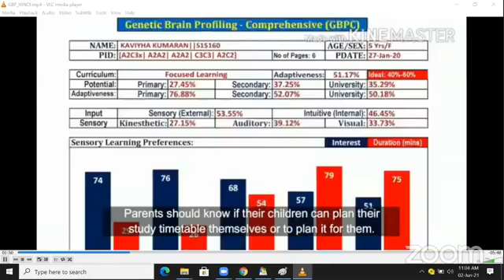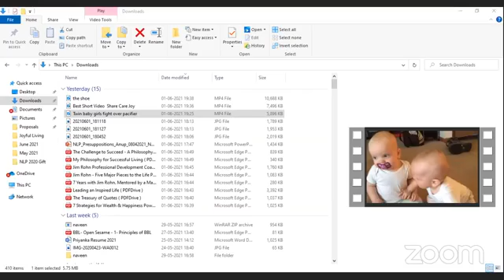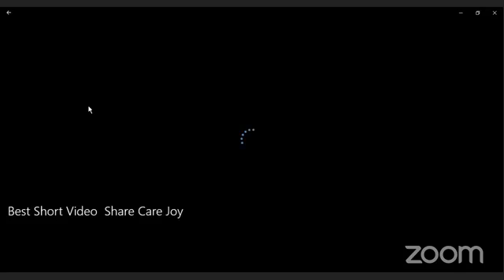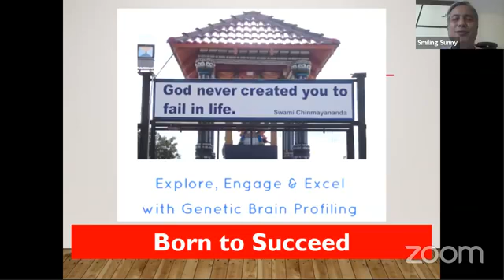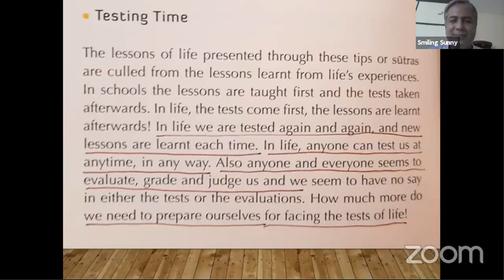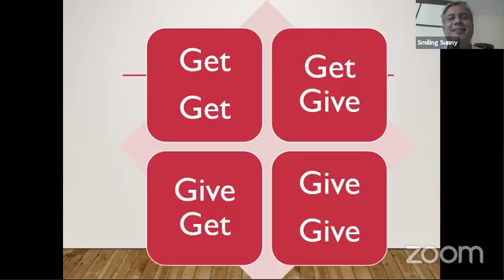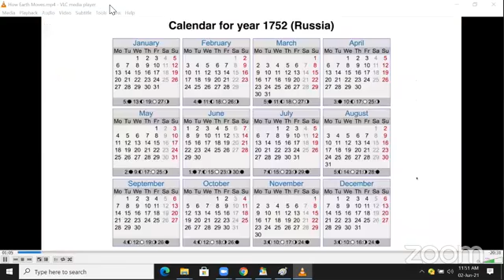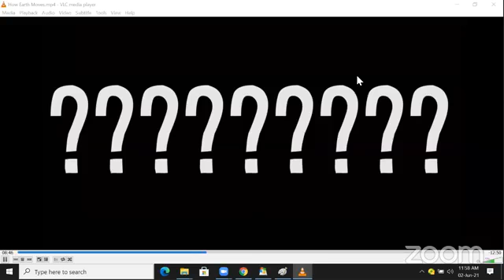Joyful Living Amidst Adversity - 7